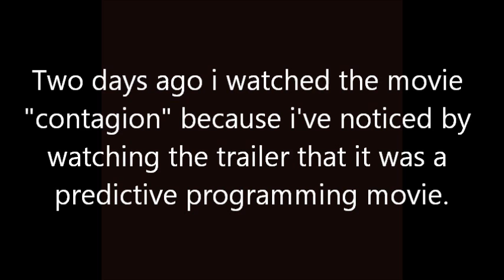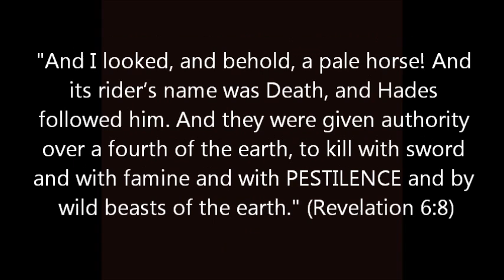Pandemic about to start?